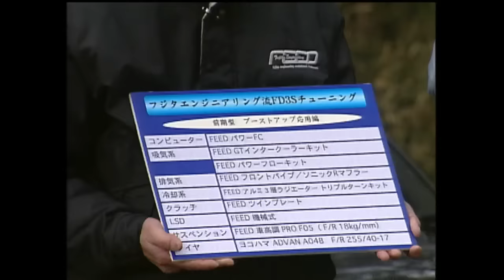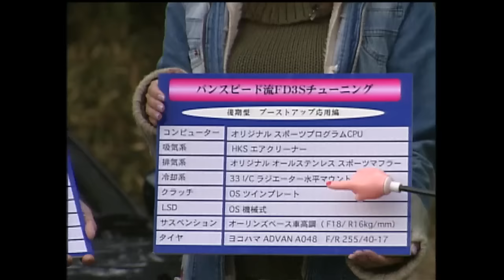FD3S RX-7特集 チューニングカーBATTLE!!【Best MOTORing】2004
ENTRY CAR
Pan Speed FD3S
FEED FD3S
ZERO SPORTS IMPREZA
Auto Produce BOSS LANCER EVO 7
Yume Boubou FD3S

DRIVER
土屋圭市 / Keiichi Tsuchiya　　谷口信輝 / Nobuteru Taniguchi
金石勝智 / Katsutomo Kaneishi　　伊藤大輔 / Daisuke Ito
川崎俊英 / Sunei